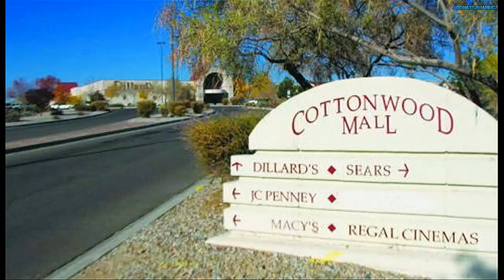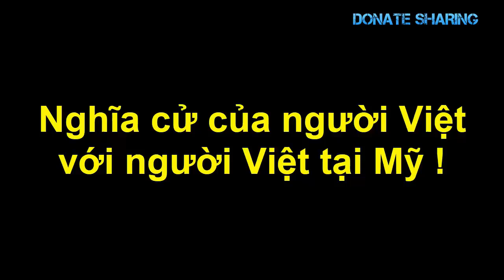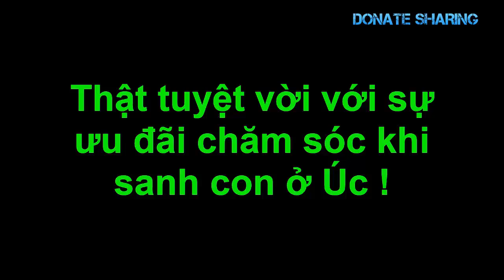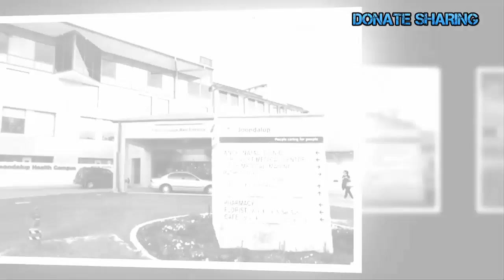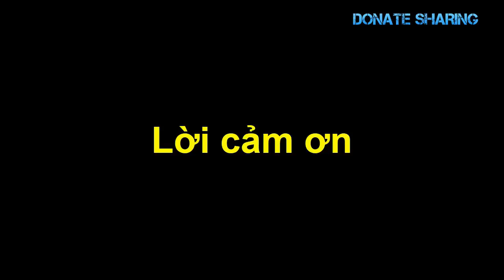Điều lạ nhãn tiền: Nhà thờ Đức Bà Paris đã được c.ứ.u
Điều lạ nhãn tiền: Nhà thờ Đức Bà Paris